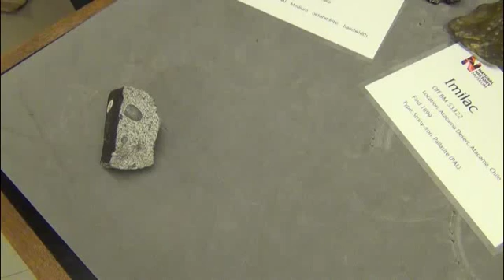The Barwell meteorite at London's Natural History Museum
This short film is from Editor David J. Eicher's 2013 England astronomy tour.